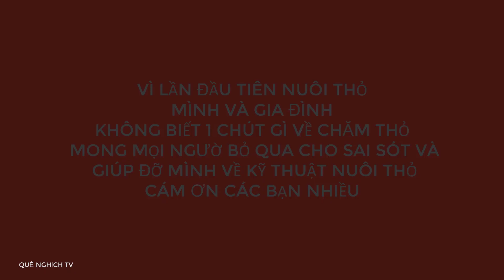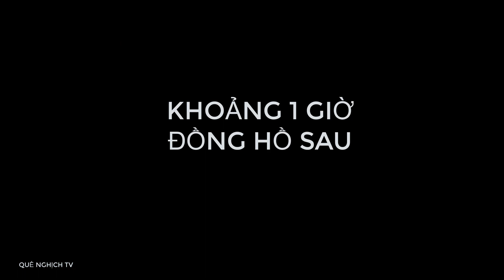Thỏ Trắng Mắt Đỏ Đã Đẻ 9 Con Tạm Thời mất Sữa / Quế Nghịch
sau bao nhiêu ngày mong ngóng, cuối cùng những chú thỏ trắng mắt đỏ đã đẻ.
Một đàn có 3 con thỏ cái thì 1 con đã đẻ được 9 con thỏ non.
nhưng có một điều đáng lo lắng là, thỏ mẹ không biết chăm con, thỏ mẹ không cho con bú.
rất mong mọi người giúp đỡ, hi vọng những chú thỏ non bình an vô sự. mình đang phải cho thỏ mẹ ăn sữa ngoài.